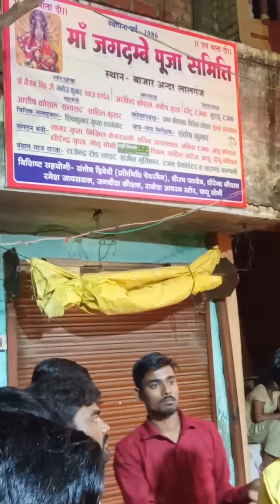lalganj Ajhara partapghar